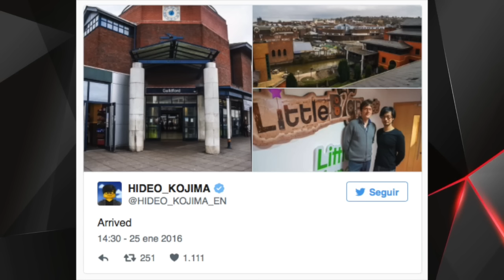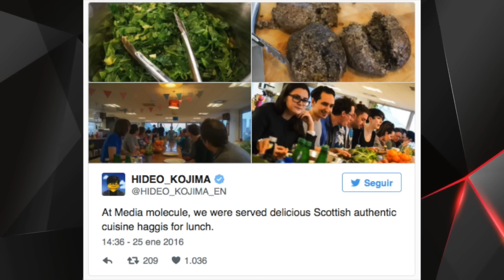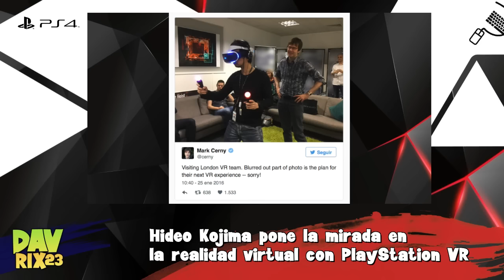Hideo Kojima pone la mirada en la realidad virtual con PlayStation VR